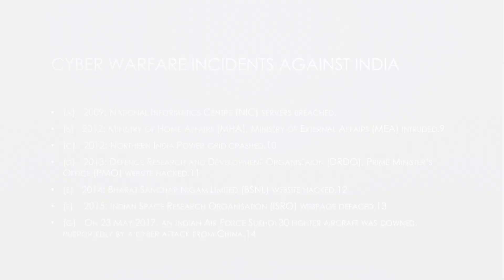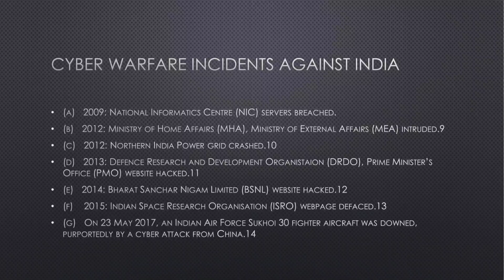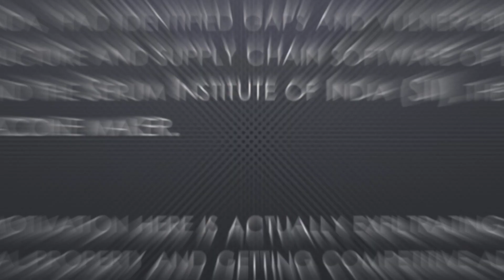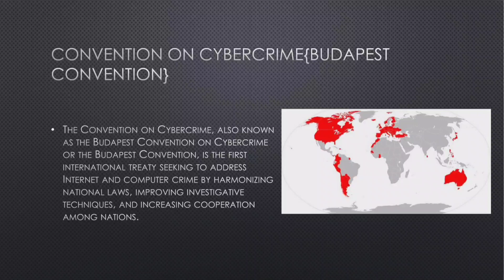Chinese Hackers Target Indian Vaccine Makers SII, Bharat Biotech, Says Security Firm